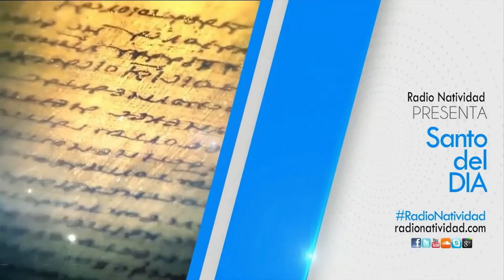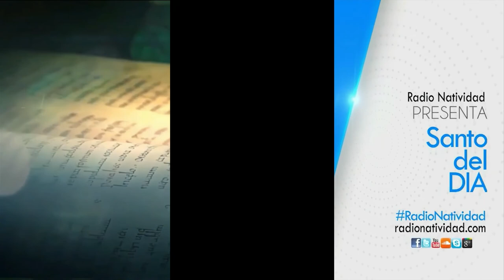SANTO DEL DÍA | Jueves, 27/10/2022 // Fr. JUAN DUQUE, odm